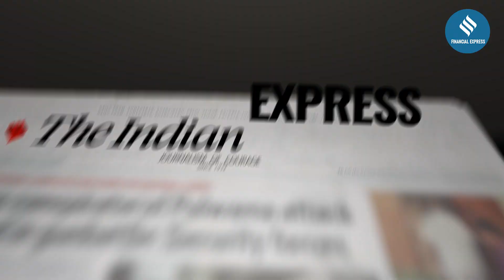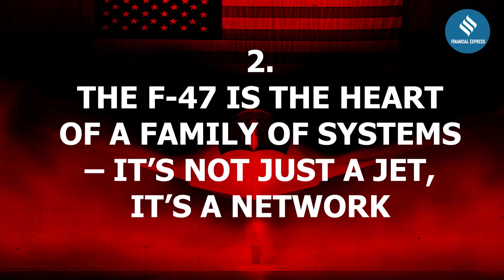Next-Gen F-47 Fighter Jet: Game Changer in Air Combat!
The United States has officially unveiled its next-generation F-47 fighter jet, developed to revolutionize air superiority and modern combat. Designed by Boeing and top US defense contractors, the F-47 boasts cutting-edge stealth, hypersonic capabilities, and next-gen AI-powered combat systems.